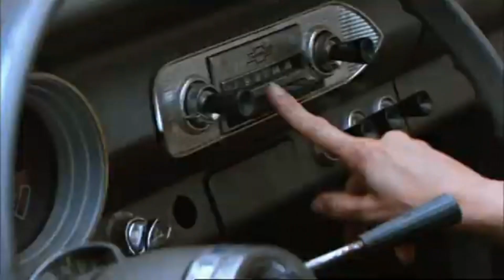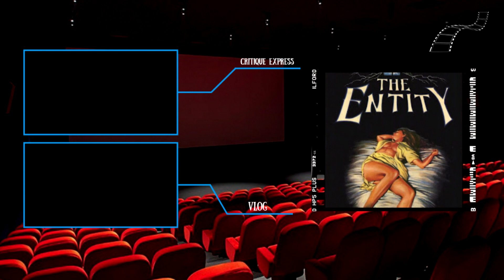🎬 CRITIQUE EXPRESS : THE ENTITY (l'emprise)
THE ENTITY (l'emprise)
Date de sortie : 4 février 1983 (États-Unis)
Réalisateur : Sidney J. Furie
Adaptation de : The Entity

Récompense
Avoriaz 1983 : prix d'interprétation féminine pour Barbara Hershey
Nomination
Académie des films de science-fiction, fantastique et horreur 1984 : prix de la meilleure musique de film